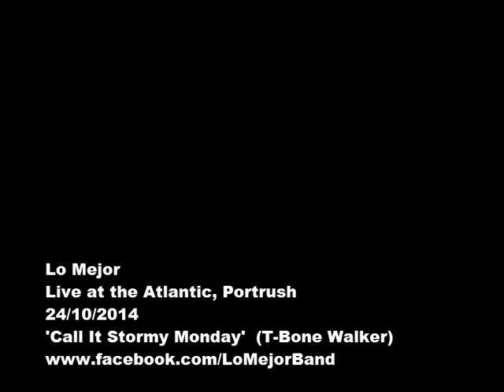Lo Mejor Live at the Atlantic, Stormy Monday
Lo Mejor are Irelands premiere blues rock band.
On 24/10/2014 they tackled a blues classic live at the Atlantic, Portrush.
This is the live recording from the gig. Soon to be released as part of their debut original EP.